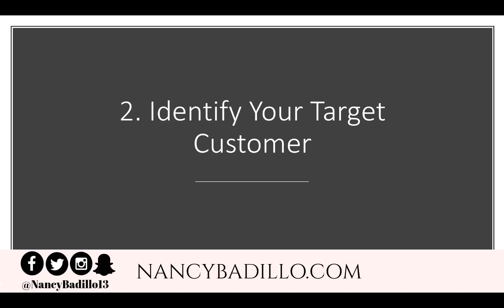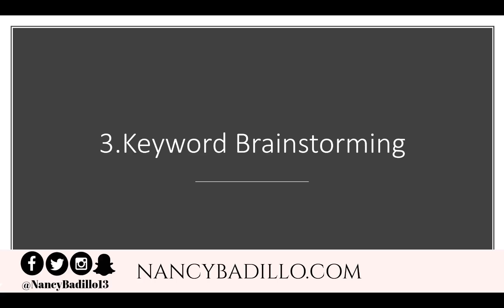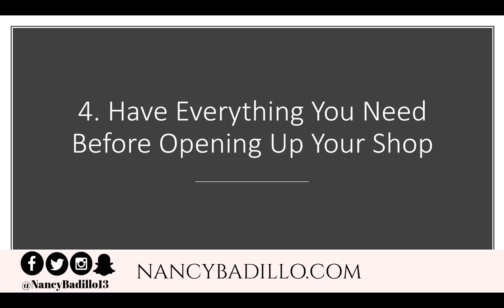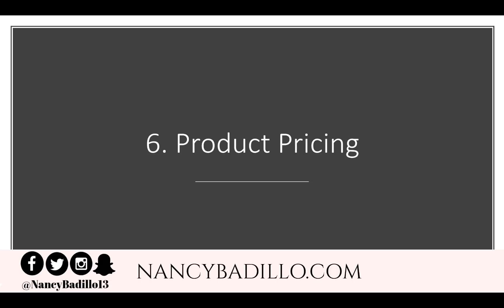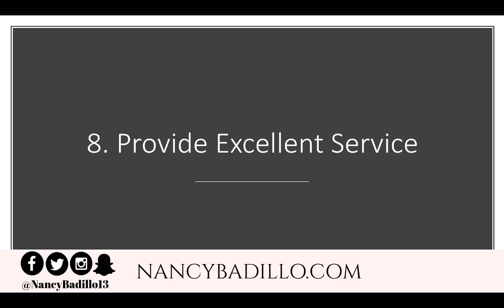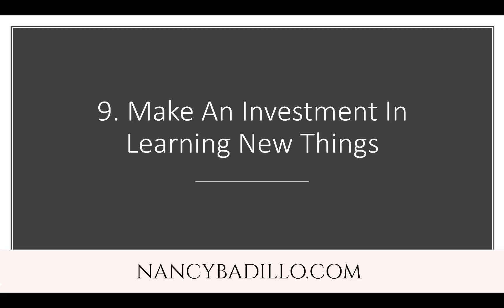10 Tips for Starting an Etsy Shop - Selling On Etsy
◉Explode your Etsy traffic with Pinterest (⇣ Open for Links!

10 Tips for Starting an Etsy Shop - Selling On Etsy

◉ Ready to open an Etsy shop?

🔥Awesome Program To Help you Earn Money Online The Right Way! 🔥
an action-oriented experience that prepares individuals to start a business and begin earning money online in 15 days. There is nothing else like this.
◉ This Could Be The Fastest And Easiest Way Ever To Get Free Leads. We call it... 15-Second Free Leads.

◉The best graphic design tool try Canva Pro for 30 days for FREE 👉🏻
◉Try The #1 Pinterest & Instagram scheduler Tailwind App for 30 days for free

▸ NOTE: I only recommend things I currently use and have had MASSIVE success with.

👋 About this channel: Hi, my name is Nancy! It's nice to meet you. I teach Etsy sellers and handmade business owners how to turn their passions into profits! I am OBSESSED about making passive income online. In my first year on Etsy, I made over $21K without having any prior experience selling on Etsy. In my second year, I was able to triple my income. I sell digital products on Etsy and lovemaking multiple streams of passive income online. I use this channel to share valuable free information to help you grow your Etsy business. I've invested a lot of money and time into this journey and learned a ton. While I share the vast majority of information for free, I do reserve certain tools, tips, and tricks exclusively for students that enroll in the online courses that I offer.